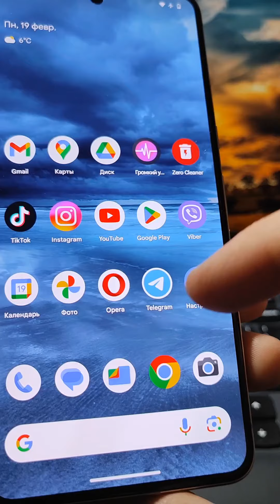Такой ИНТЕРНЕТ Сильно Экономит Батарею на вашем смартфоне, А ТЫ ЭТО ЗНАЛ